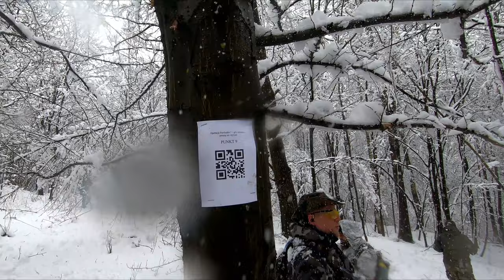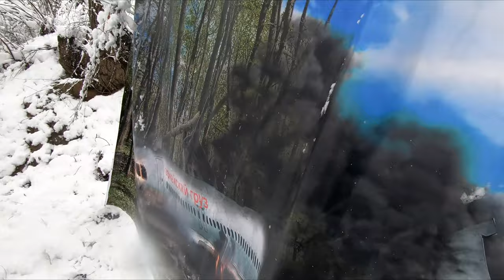Operacja Parchatka ASG Games 02.04.2022 Sierra Seal Team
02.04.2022 r. odbyła się kolejna edycja Operacji Parchatka, w której wzięliśmy udział. Z początku byliśmy sceptycznie nastawieni do uczestnictwa w scenariuszu ze względu na pogodę. Udało się nam jednak pojechać w nieco okrojonym składzie.
Standardowo po przyjeździe na miejsce zaczęliśmy od chronowania replik, gdzie moje karabinki przeszły chronowanie wzorowo.
Później szpejowanie i odprawa. Kiedy już wszystko było jasne stworzyliśmy z kilku ekip jedną większą aby nie odstawać od innych teamow liczebnością, ponieważ teamy mogły liczyć maksymalnie 12 uczestnikowi a nas było tylko 6. W takim składzie rozpoczęliśmy Operacje :P
Moje wyposażenie na ta rozgrywkę:
1. Uniform DWS 15 Multicam
2. plate carrier PT2
3. merson gear helmet
4. multicam helmet cover
5. ess crosblade
6. aktywne ochronniki słuchu AMP Ops-Core headset z ptt V60 FCS
7. buty Talan zimowe
8. kurtka dws15 przeciwdeszczowa
9. rękawiczki mechanics multicam ze wzmocnieniami
10. hasta multicam
11. radio baofeng UV-5R X2 z zestawem anten
Moje karabinki:
1. APS PHANTOM EXTREMIS MKII  calkowicie przerobiony
2. Combat Master JW3
3. AK47 E&L jako zapas
Po kilku godzinach chodzenia po Parchatce nie dosyć , że byliśmy zmęczeni to jeszcze cali przemoczeni co chyba sprawiło największą frajdę.
Ogólnie zajęliśmy 4 miejsce zaliczając kilka ważnych punktów i wykonując zadania wysoko punktowane.
Znając zapal mojej ekipy to na kolejnej edycji również się pojawimy :P